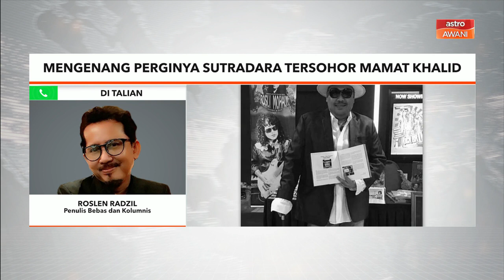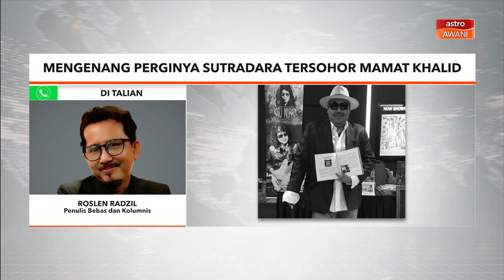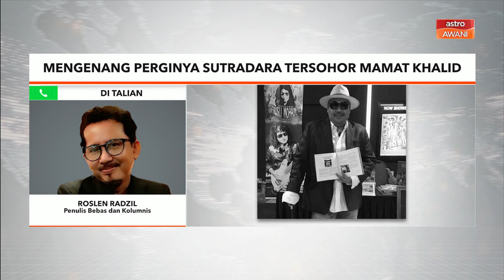Belasungkawa | Mengenang perginya sutradara tersohor Mamat Khalid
Pemergian sutradara berbakat besar Mamat Khalid bukan saja dirasai oleh peminat, anak seni .. Malah golongan media itu sendiri.
Hubungan yang baik dengan media dan wartawan antara yang paling dikenang di sebalik pemergian Allahyarham.
Bercakap mengenai perkara ini, sudah bersedia di talian wartawan dan editor senior dalam industri seni, yang juga merupakan penulis bebas dan kolumnis Roslen Radzil.